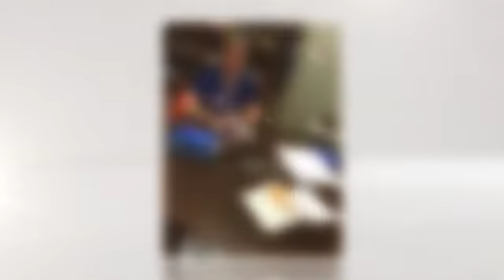2020 Volunteer Appreciation & Awards Luncheon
In 2019, over 1,064 volunteers in our community gave almost 4,000 hours of volunteer service towards those who find their way to us. This video was shown at our annual Volunteer Appreciation & Awards Luncheon at East Ridge Country Club on Tuesday, March 3, 2020. We couldn't do our work without each and every volunteer!